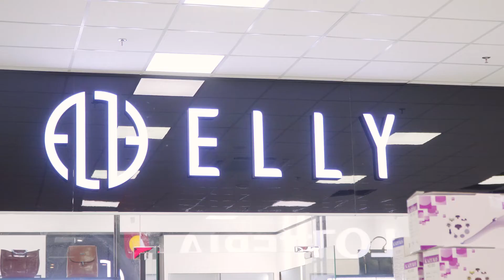[Trailer] Trung Tâm Thương Mại - The Gold Mart - CHẤT Agency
CHẤT Agency - Freelance Creative Team.
CHẤT Agency - Giải pháp marketing toàn diện cho cá nhân, cửa hàng, doanh nghiệp nhỏ.
Các dịch vụ của chúng tôi:
- Content
- Chạy quảng cáo
- Quay TVC, clip viral
- 2D Motion Graphic
- Quản trị website
- Quản lý bán hàng